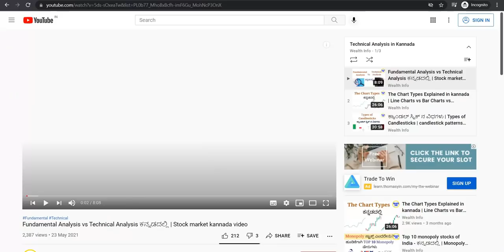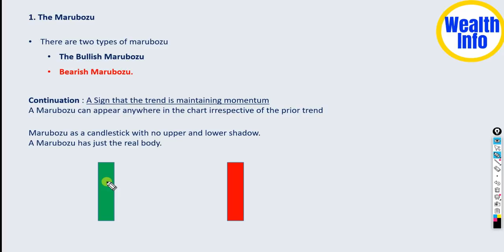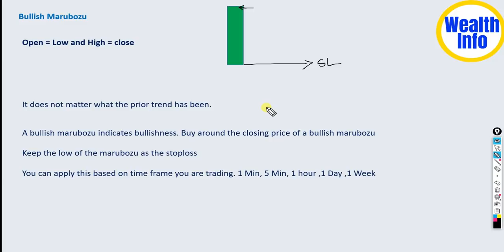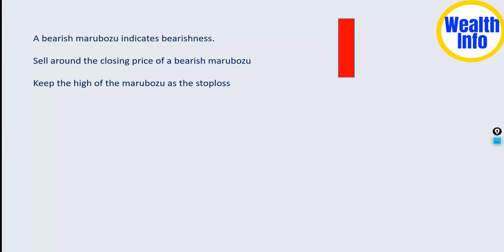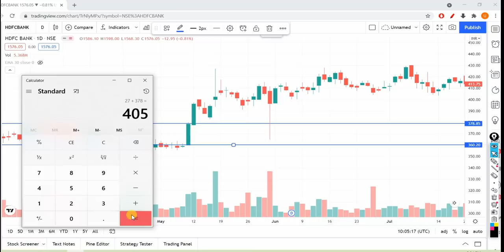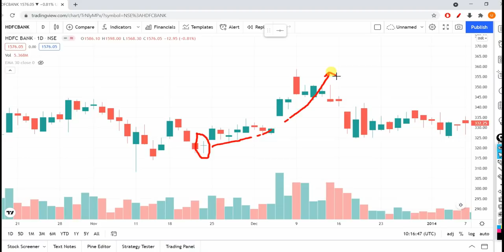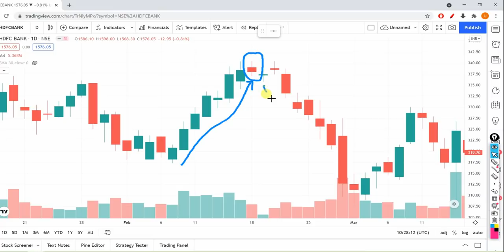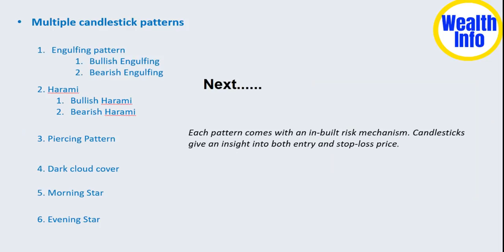Single Candlestick Pattern ಇಂದ Buy & Sell ಮಾಡುವುದು | candlestick reversal patterns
In This video i have explained  Single candlestick pattern in Kannada
1. Marubozu
    Bullish Marubozu
    Bearish Marubozu

2. Doji

3. Spinning Tops

4. Paper umbrella
Hammer
Hanging man

5. shooting star

single candlestick trading,Candlestick Patterns Trading Course,